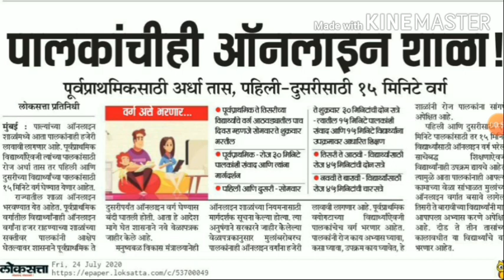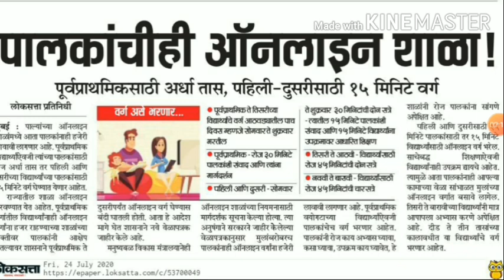शाळा सुरू बाबत शिक्षणमंत्र्यांची मोठी घोषणा | जाहीर केले नवीन वेळापत्रक | school new timetable